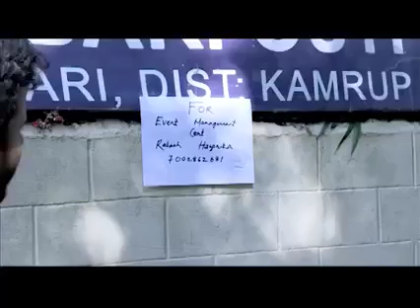Kune2 joakali soanasil frds ?|| aji sabo || beharbari out post